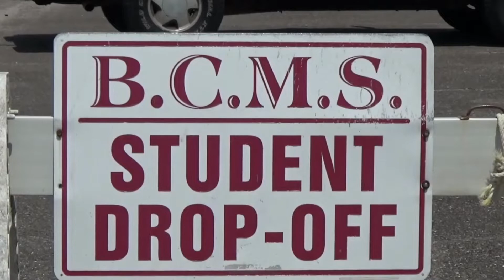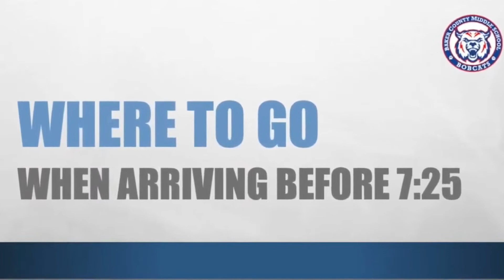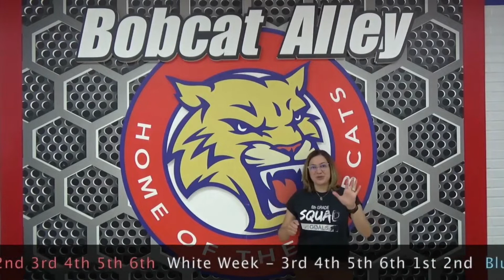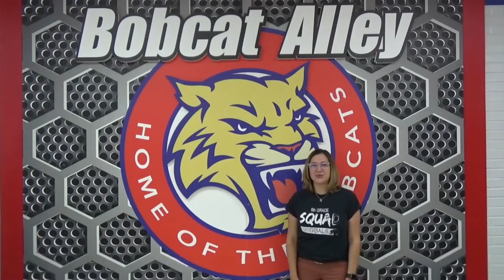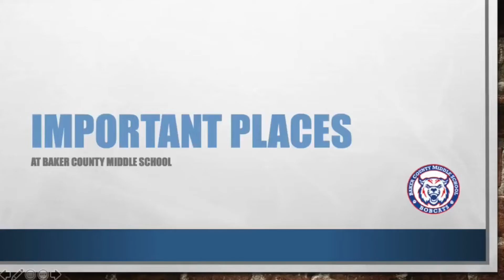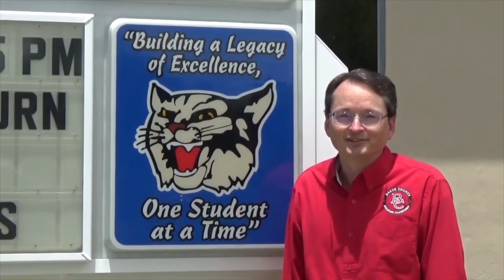Welcome to BCMS Video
Baker County Middle School welcomes you and your family to the new school year!